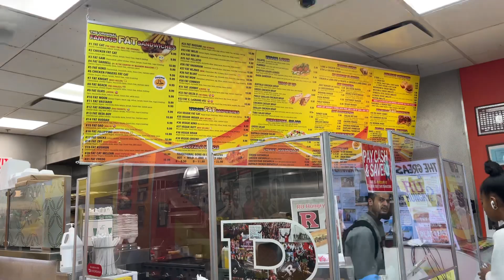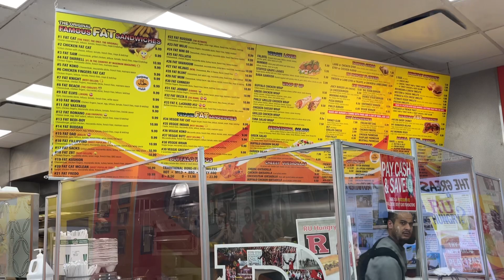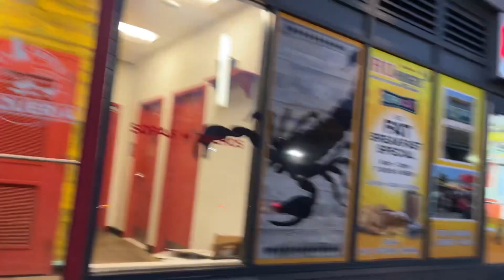ROLL | Exploring New Brunswick NJ | FAT Sandwiches | RUTGERS UNIV | SUPER73 | ONYX CTY2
@ErockRodz and I explore possible routes for a future GROUP RIDE and stop for some iconic FAT sandwiches.  Announcements for the Group ride will be on the “NJ PEV Group Rides” Facebook page.